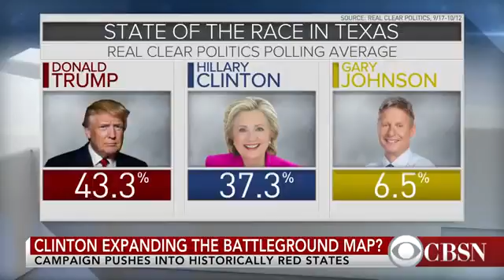Could Hillary Clinton win red states like Arizona and Texas